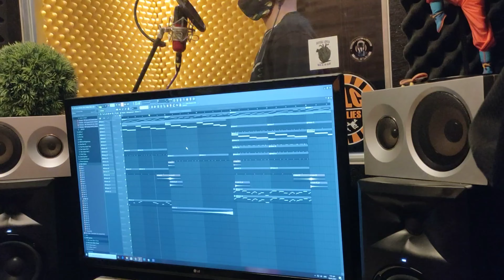New Track Magulong Mundo (Recording Session)